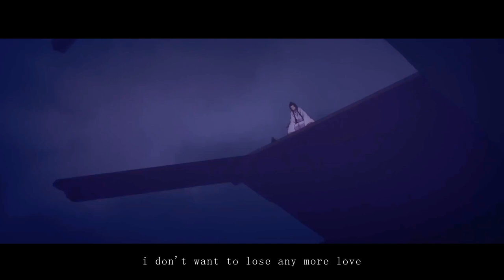Tian Guan Ci Fu | TOMBI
I really hope that season 2 will come out soon. I wanna see those hands ;D

song: Kvi Baba - Tombi
anime: Tian Guan Ci Fu